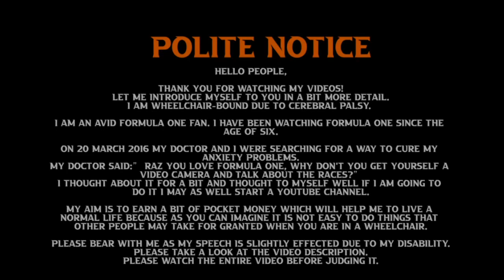Wolff ‘rejected Bottas Russell swap idea for final two races’ | Raz on F1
Toto Wolff is reported to have shot down a suggestion that Mercedes should call up George Russell for the last two races of the season.

United Kingdom:

Mercedes AMG Petronas 2018, Metal Keyring in Gift Box, Officially Licensed Mercedes Accessories

Germany:

Gorra Mercedes AMG F1 'Edición Especial' von stichd

Articles:

Wolff ‘rejected Bottas-Russell swap idea for final two races’
Date published: November 27 2021 - Jon Wilde

Hamilton wants Russell to be Britain’s next champion
Date published: November 26 2021 - Henry Valantine

Raz